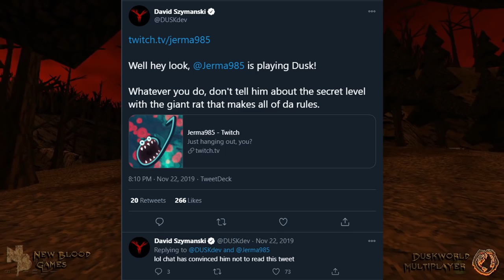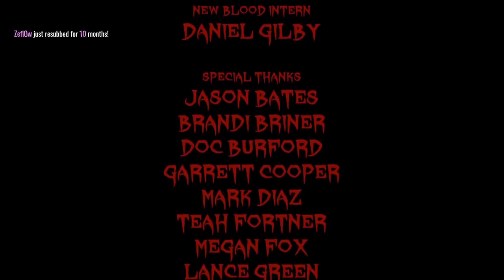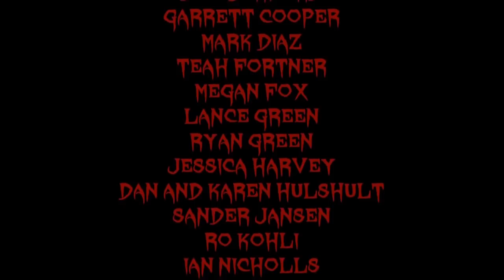Jerma Makes Strange Noises in Dusk (Highlights)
Is he actually good at this game?

A suggestion by Ticomanel

0:00 - Intro
0:14 - Head Cheese
1:19 - Down on the Farm
3:15 - Old Time Religion
4:50 - Steamworks
6:53 - Sawdust
10:56 - The Cutty Mine
13:04 - Dead of the Night
17:04 - Through the Gate
19:58 - Ghost Town
20:35 - Creations
22:04 - The Grainary
24:43 - The Unseen
28:45 - Into the Thresher
32:14 - The Infernal Machine
35:40 - The Escher Labs
38:01 - The Erebus Reactor
46:35 - Neobabel
51:11 - Blood and Bone
54:04 - The Dig
55:41 - The Gauntlet
59:01 - The Iron Cathedral
1:03:10 - Fire and Ice
1:05:26 - City of Shadows
1:07:12 - Crypt of the Flesh
1:09:04 - Blasphemy
1:13:52 - Brimstone Ghetto
1:16:17 - Homecoming
1:20:38 - So Above, So Below
1:24:34 - The Dweller in Darkness
1:34:43 - Dusk
1:40:10 - The Ratacombs
1:45:02 - Endless Mode